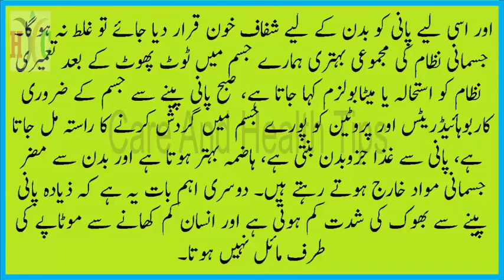subha uth ker moun nihar pani peny k be had fawaid صبح اوٹھ کر منہ نہار پانی پینے کے بے حد فوائد